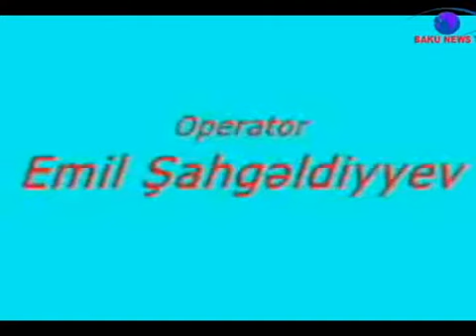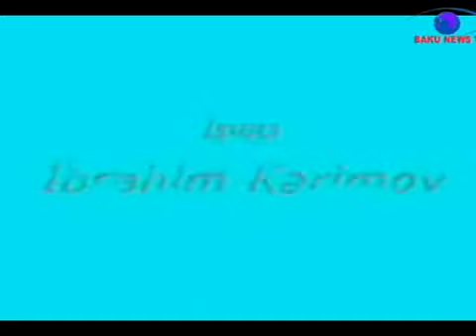"Qonagmız var" verilişin qonağı Rauf İbraimov